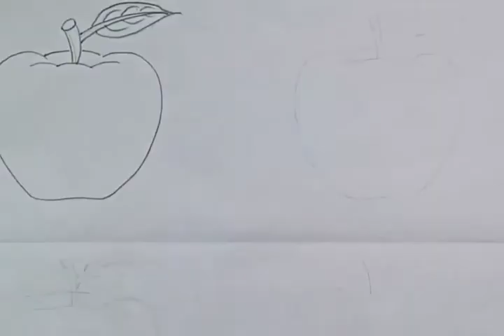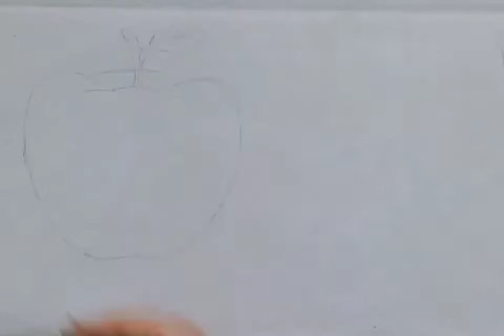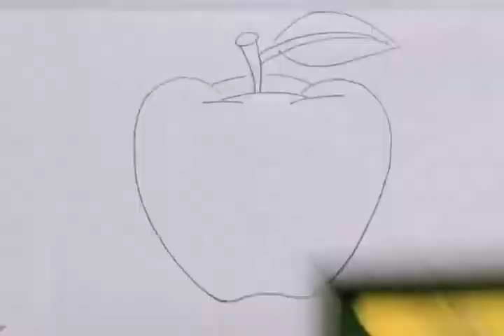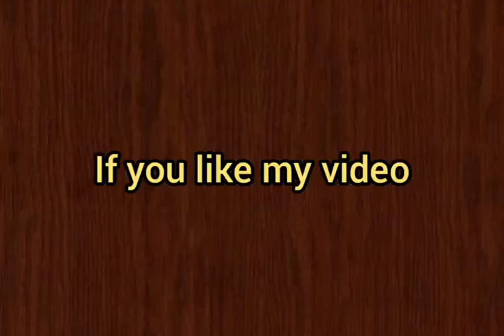How to draw apple | pencil color |pastel color |water color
today i will show you how to draw different color of apple
1 oil pastel color
2 pencil sketch
3  water color apple
4 dry pastel color apple
it is very easy to draw

if you more content please please comment bellow